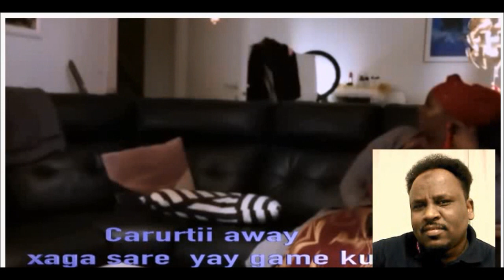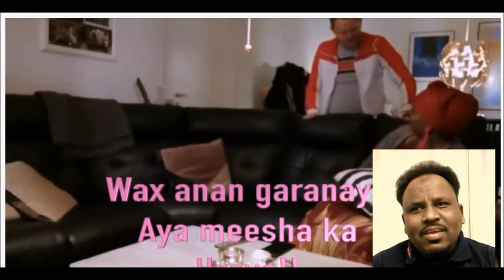DAAWO NAEEMA BRINK OO PRANK HOREY LOO ARAG KAGA YAABSATEY ODAYGEEDII - REACTION